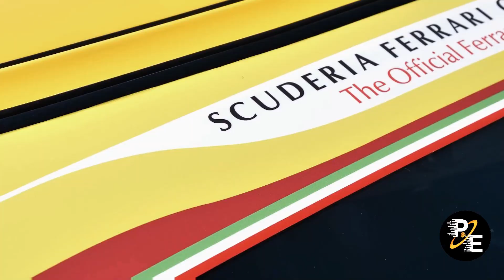Ferrari Club S. Polo di Piave a Tambre il 19 05 2024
Domenica rossa per le Ferrari.
Grande festa a Tambre per la parata dei bolidi di Maranello, complice la bella giornata di sole e la presenza di numerosi appassionati del Cavallino Rampante.
La Scuderia di San Polo di Piave è tornata dopo cinque anni di stop.
Entusiasmo in piazza, l’amministrazione pensa già al prossimo anno.
Interviste di Matteo Dall'Anese presidente del Ferrari Club e Ueli Costa Vice Sindaco di Tambre.